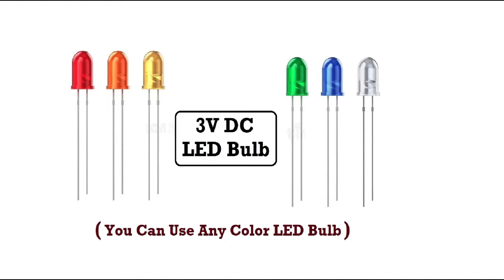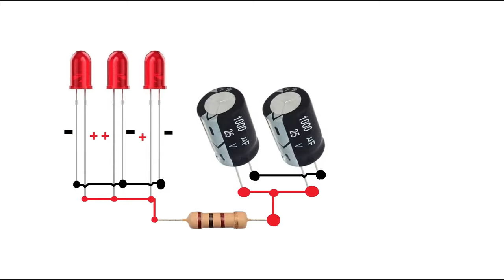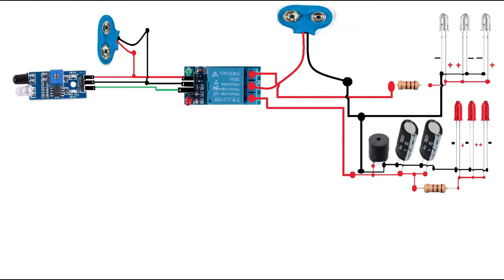Accident Prevention Science Project | Low Budget Engineering Project Kit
Buy By Our Website - Link Coming Soon

Amazon Store Page - Click and Visit Our All Project Making Kit 👇🏻

In This Kit Box We will give you all components and all parts and all sensor and module with machines and tools and all decoration materials
with extra video for easily making this project at home
and if you want to buy only full deep and long making video episode with full explain data with project file
then buy only Episode data
Buying Link - Coming Soon

accident prevention road safety model with speed breaker power generator
road safety project
road crossisng project
road crosing new project ideas
road accident prevention
road safety project working model
road safety project class 10
road safety project kaise banaen
school science exhibition project

More Project Making Idea For Visit Our Youtube Channel
And